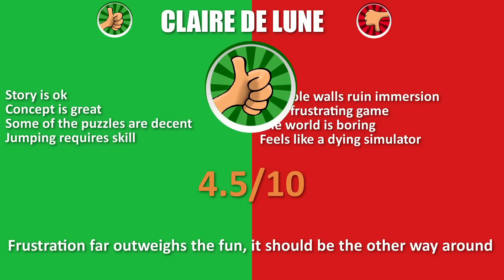Claire De Lune Review - More Frustration than Fun